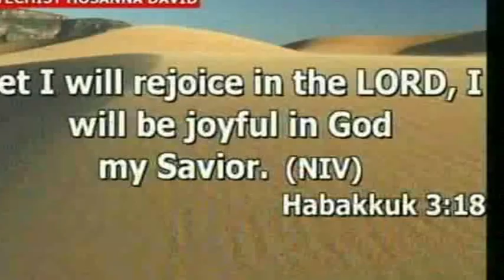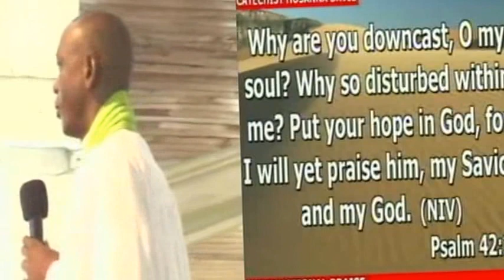Unconditional Praise - Praising God In All circumstances: Sermon by Hosanna David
How are Christians to worship and praise God in a world that is full of uncertainty and unfavorable situations? Can we really "give thanks in all circumstances"?
If you think praising God is seasonal and dependent on prevailing circumstances, prayerfully listen to this Sermon and you find reasons why you must praise without ceasing and unconditionally.
This sermon was preached by Hosanna E.E. David in St. Andrew's (Anglican) Cathedral, Warri, Nigeria on the 27th of January, 2013.